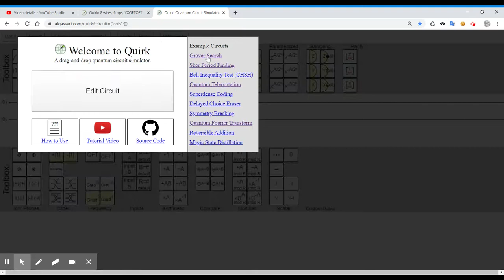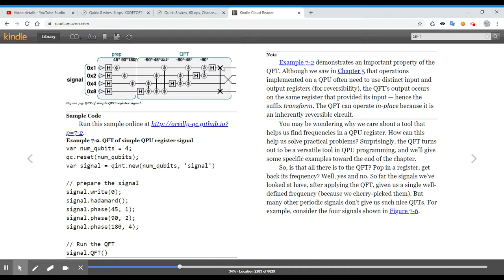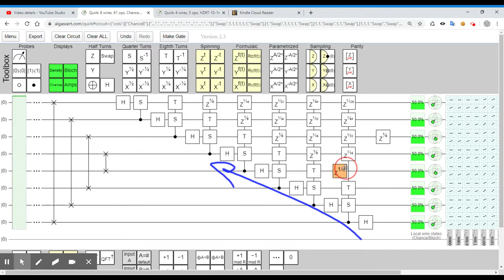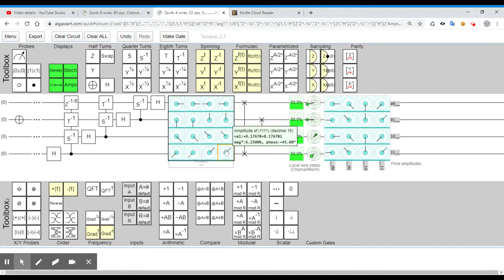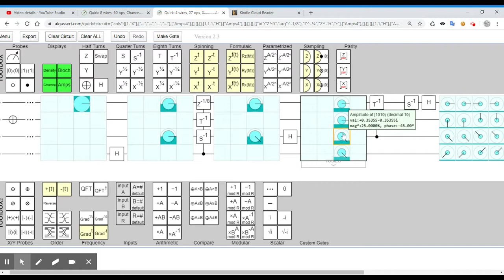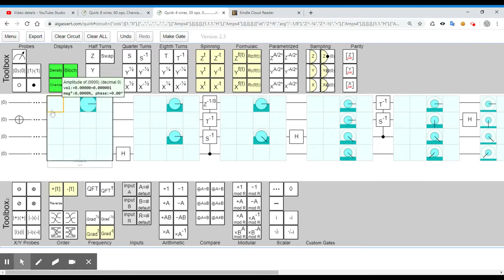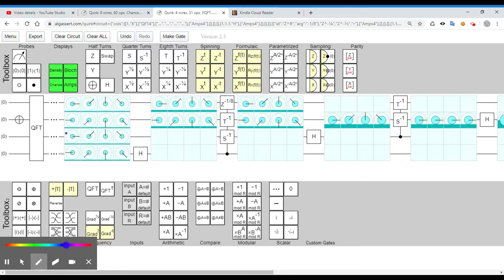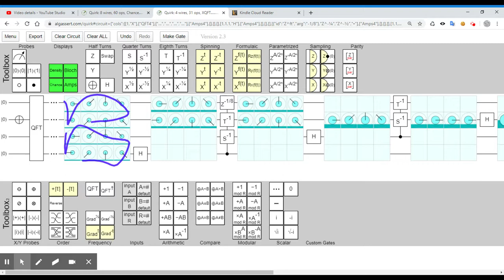QFT [Part 6]